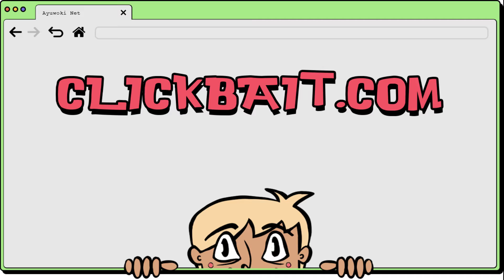Sexy lo-fi distorted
Clickbait.com is a project developed for the WOMEN GAME JAM 2021, made by a team of people from Colombia and Chile. We wanted a game about the dangers that a kid could face in their first moments using the internet, such as exposure to viruses, inappropriate content, and of course, other uses trying to harm anyone that comes close to them by accident. Wanted to show a metaphorical vision of the internet, to accentuate how scary it can look if you don't understand how it works.